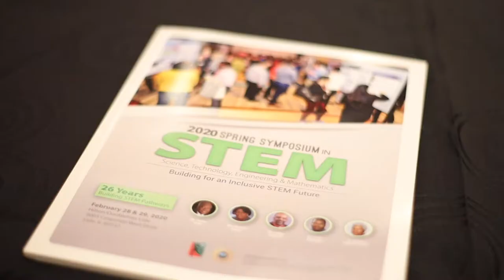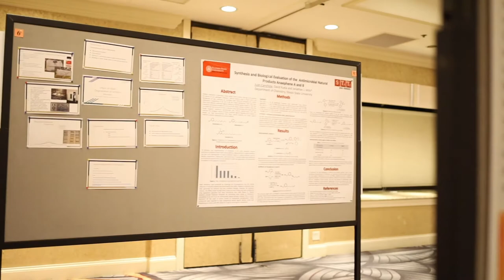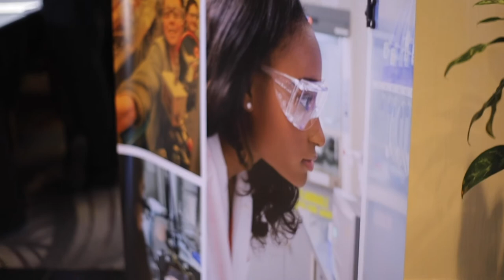STEM 2020 Video Highlight